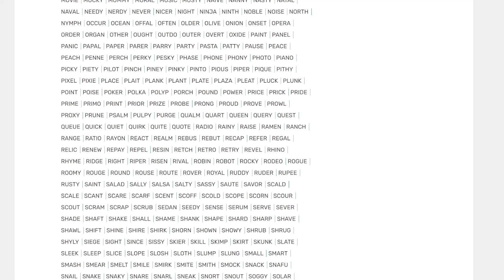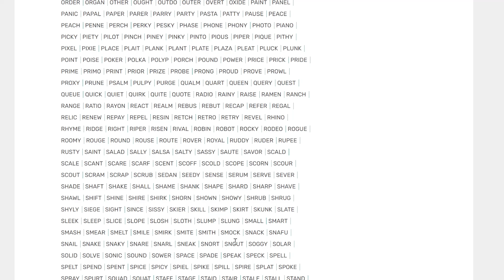Wordle of the Day for 8/31/2024 Tips/Strategies And Answer | Wordle #1169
Wordle 31 August 2024 | #1169 | Episode 920